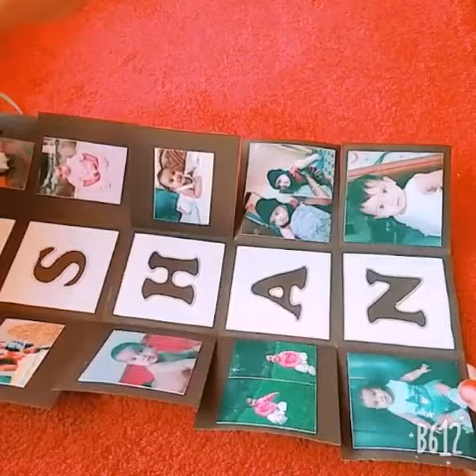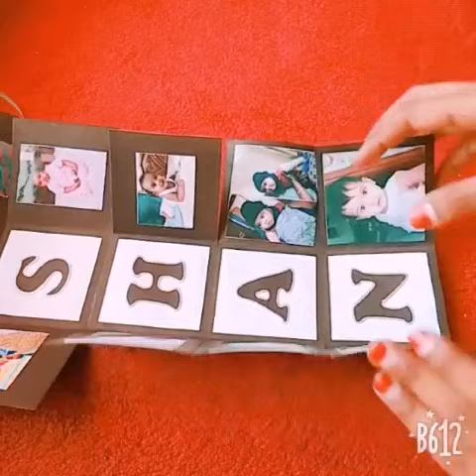Infinity Box 💯 Handmade Gift 🎁